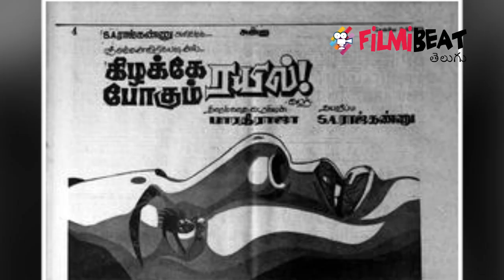Radhika Sarathkumar Slapped Actor Sudhakar, Here's why | Filmibeat Telugu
Actor Sudhakar gave an explanation of an incident with Radhika in his first film shooting. He said, I was a little confused. First scene with Radhika with a cinematic background, I was a little confused.

రాధికతో జరిగిన ఒక ఇన్సిడెంట్ గురించి సుధాకర్ వివరణ ఇచ్చారు. ఆయన మాట్లాడుతూ.. నా మొదటి సినిమా మొదటి రోజు షూటింగ్ అనగానే కాస్త కంగారు పడ్డాను. సినీ బ్యాక్ గ్రౌండ్ ఉన్న రాధికతో ఫస్ట్ సీన్ అనగానే టెన్షన్ పడ్డాను. ఆమెను ఎత్తుకొని గాలిలో తిప్పాలి. అయితే అనుకోకుండా చేతులు ఆమెను తాకరని చోట తాకాయి. ఇక గోళ్లు కూడా గుచ్చుకోవడంతో రాధిక అక్కడే గట్టిగా చెంప మీద కొట్టేసింది.